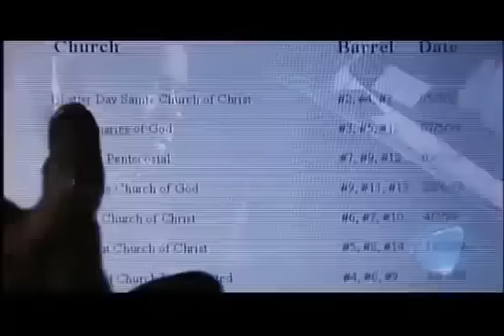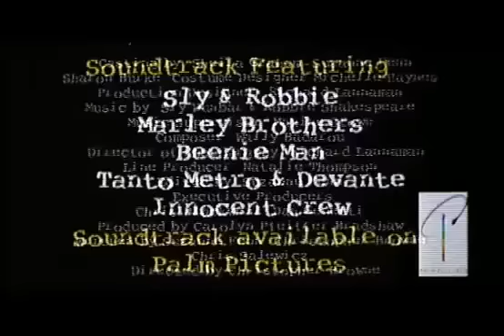Collywood Third Wrld Cop Trailer www collywoodtv com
Capone a hard nut police is stationed back in his home town to fight the Ratty Gang. Ratty was a long time child hood friend so now Capone  have to make a choice in hunting down Ratty and try and turn him away a life of crime.